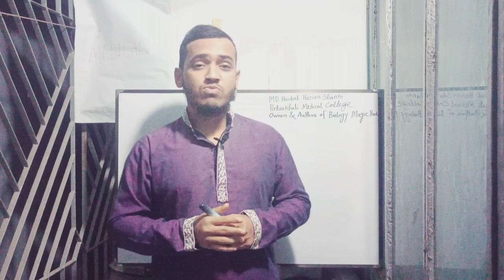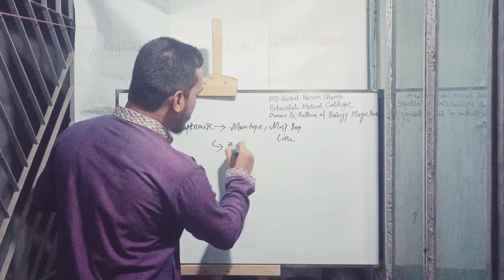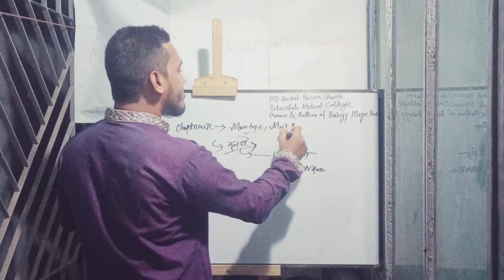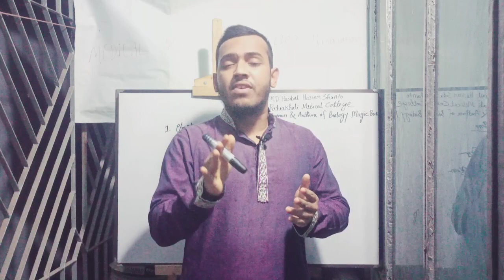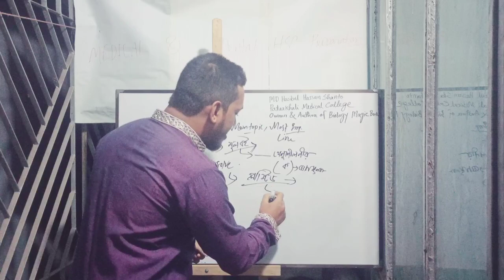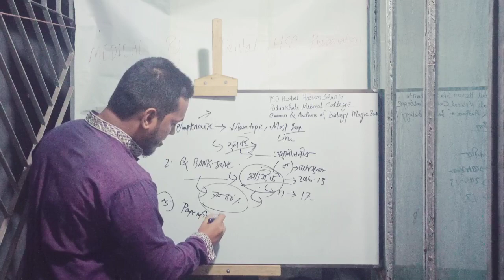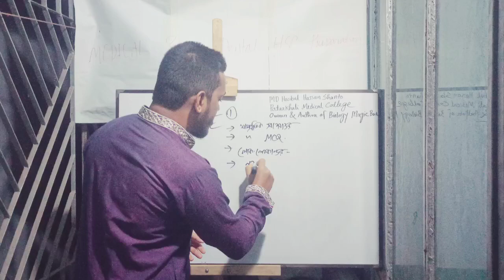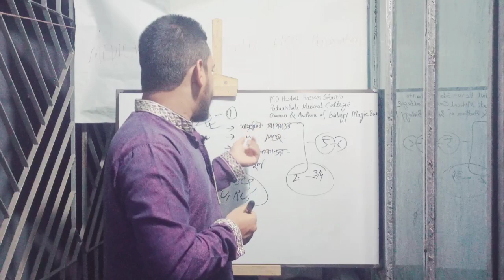Guideline for BDS Admission Test Candidate -2021